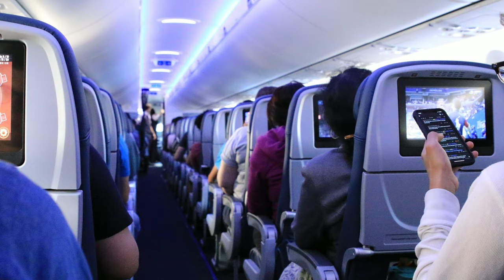A Personal Paranormal Experience. (Includes Audio & Photos)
While this channel will always be film themed, since it's the Halloween season, I wanted to share some potential paranormal events that happened during a visit to the Sorrell Weed house in Savannah Georgia.
A big thank you to friend Arty DeMattia for inviting me a long, & providing me some photos for use in this video. You can check out his channel in the